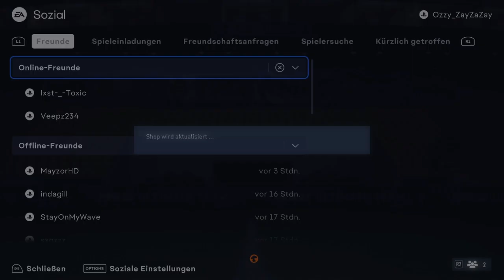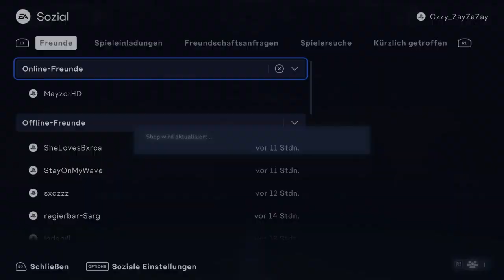Premier League Tots - Best of Packs / ReallifeHD